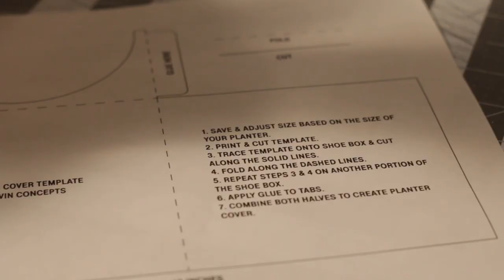Upcycled: Turning a Shoe Box into Planter w/ Kevin Bui (@kevinconcepts) | Finish Line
We partnered with Kevin Bui (@kevinconcepts) and The Colorways to bring a pair of special videos. In this vid, Kevin will be turning a shoe box into a planter.

Keep it locked and tap in with us on social for the latest updates and hottest kicks.